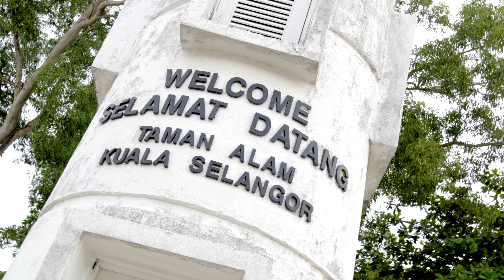2018 Malaysia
Our 2018 summer holiday in Malaysia with Brinoy and Michael. As always we had an awesome time.